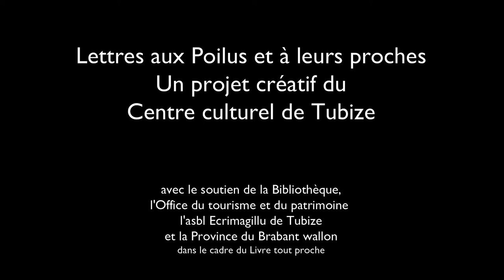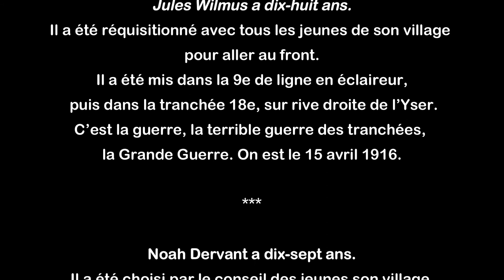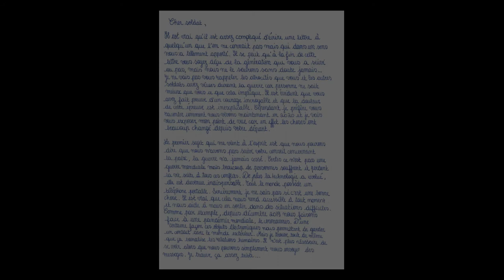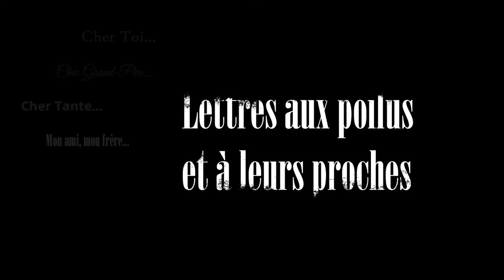Lettres aux poilus et à leurs proches - Douze textes en intégralité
Lectures : Isabelle De Hertogh et Benoît Strulus

Douze extraits du recueil de 47 textes :  "Lettres aux poilus et à leurs proches"  - Ed. Centre culturel de Tubize - 2021

Réalisation : Centre culturel de Tubize
Intro musicale : Crowander - At the H. (Creative common)

1. Cher Emile, par Danielle Isa Janssen
2. Au héros du temps passé, Anonyme
3. L’histoire en mémoire, poésie de Sophie Lizoulet
4. Cher Soldat Inconnu, par Mehdi
5. Cher Tante Lucy, par Françoise Duesberg
6. Cher Alain-Fournier, par Bruno S.
7. Cher Grand-Père, une courte nouvelle par Hélène Van Caneghem
8. Cher Grand-Papa, par Arlette g.
9. J’ai peur, lettres croisées par Stéphane Van Hoecke
10. Cher Soldat, par Nouha
11. Cher Toi, par Fiorella
12. Lettre de Camille, des générations futures

Cette vidéo est réalisée dans le cadre du projet créatif et participatif "Lettre aux poilus et à leurs proches" du Centre culturel de Tubize Novembre 2020 // Une initiative réunissant des autrices et auteurs du Brabant wallon et des anonymes. // Réalisation Centre culturel de Tubize Un projet du Centre culturel de Tubize en partenariat avec l’Office du tourisme et du patrimoine, la Bibliothèque, l’asbl Ecrimagillu, la Ville de Tubize et la Province du Brabant wallon dans le cadre du Livre tout proche.

Reproduction même partielle interdite.